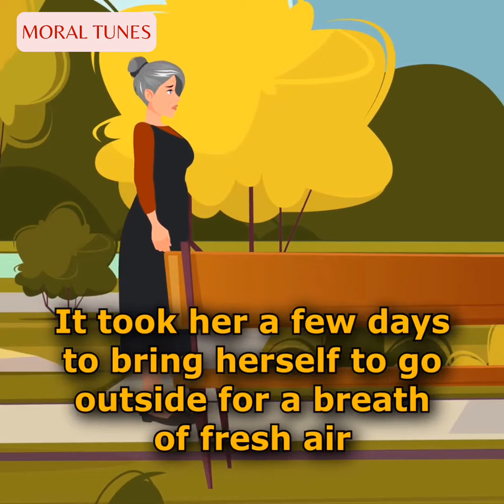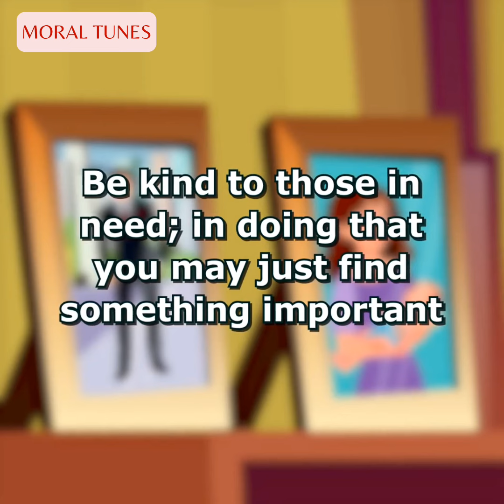This Old Woman Saw a Crying Stranger With a Baby and Took Them In | Emotional Stories Animated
Reddit stories
Bedtime Stories
animated stories
Story Animated
stories in English
English story
English stories
English conversation
Emotional Stories
short stories
true stories
mixed creation 2.0
Animatters
Moral Tunes
Moral Tunes Two
Fabiosa Animated